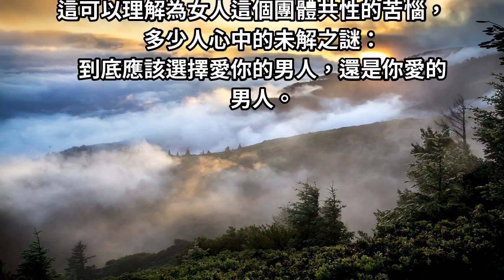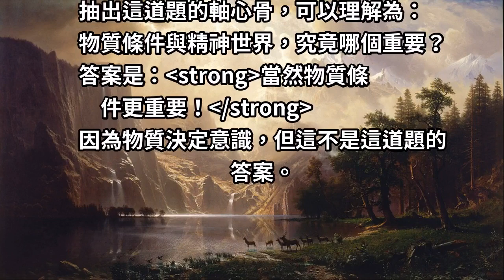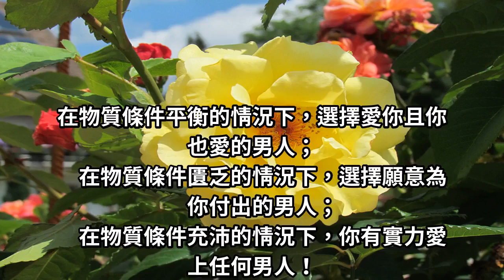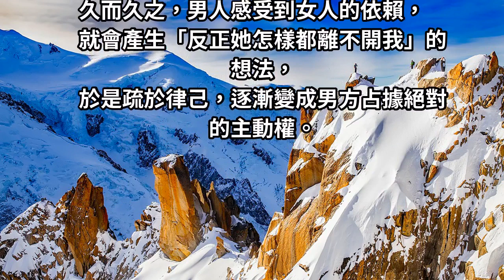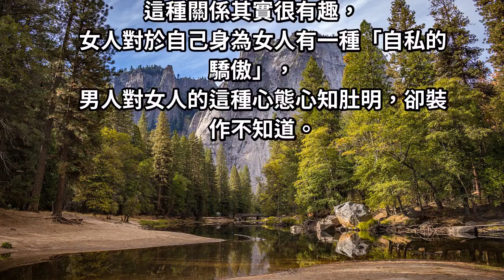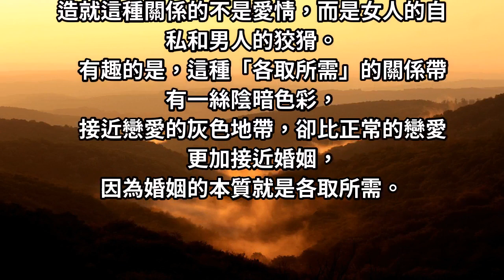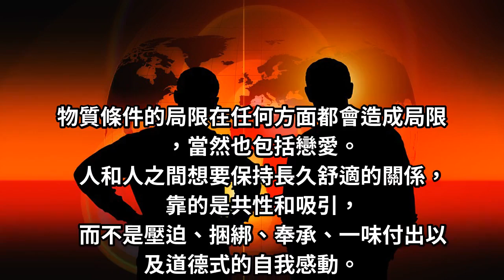感情選擇題！愛你的男人 V.S 你愛的男人，妳應該選哪一個？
有的男人，盡管對你好得無以復加，卻無法對之抱有戀愛情感；
有的男人，盡管對你忽冷忽熱漫不經心，卻深陷於他不可自拔。
這可以理解為女人這個團體共性的苦惱，多少人心中的未解之謎：
到底應該選擇愛你的男人，還是你愛的男人。
對於完美主義和強迫癥患者而言，這幾乎是